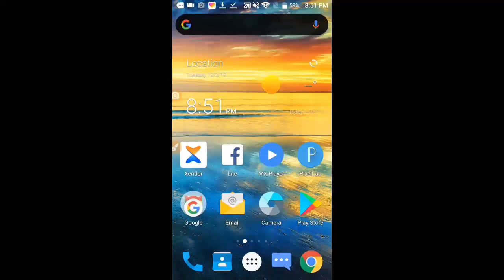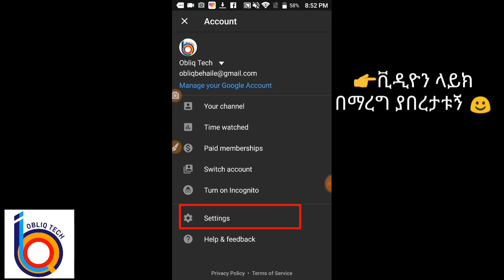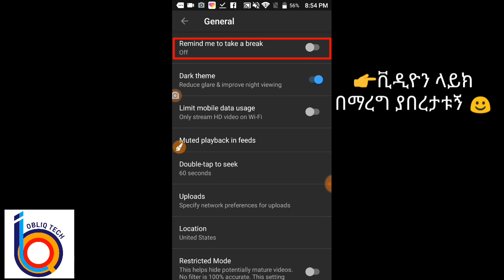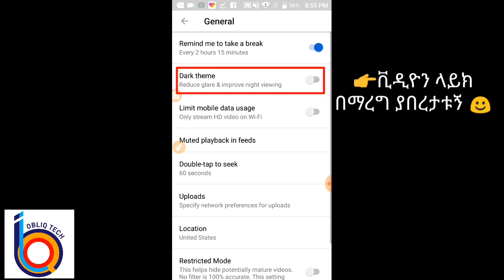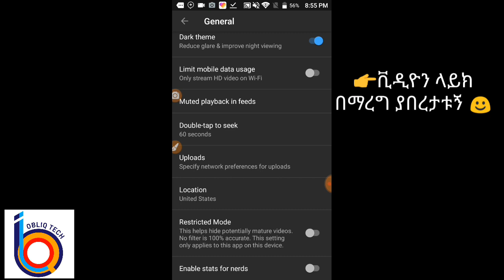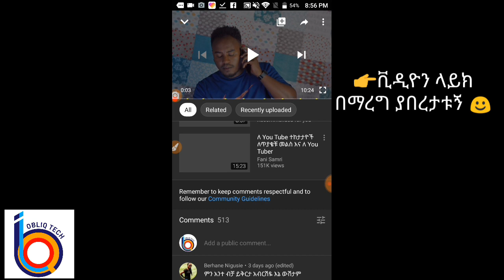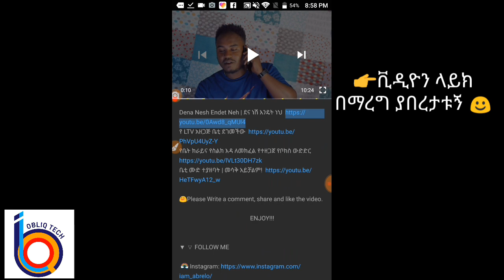ዩቱብ ከተጠቀምን የግድ ማወቅ ያሉብን ነገሮች ክፍል - 1 | YouTube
ዩቱብ ላይ ድብቅ እና ጠቃሚ ነገሮች ማወቅ ያለባችሁ።

In this video am going to show you top YouTube tips and tricks that allows you to have a better experience on YouTube mobile app platform.
In this tutorial we will cover the following  YouTube tips and tricks that allows you to do more things and also to experience YouTube on android app.
Topics under cover

1. how to download YouTube video on android phone easy
2. how to setup auto play on YouTube.
3. how to comment on YouTube
4. how to report a video on a YouTube on android
5. how to translate YouTube videos on android phone
6. how to enable incognito mode in YouTube on android phone
7. how to enable VR (Virtual reality) mode on YouTube using android phone

Obliq Tech Science and Technology Institution

እኔን ማግኘት ከፈለጉ